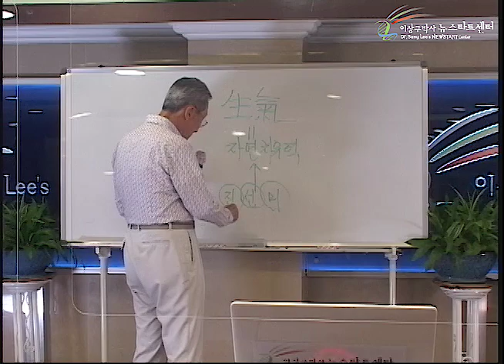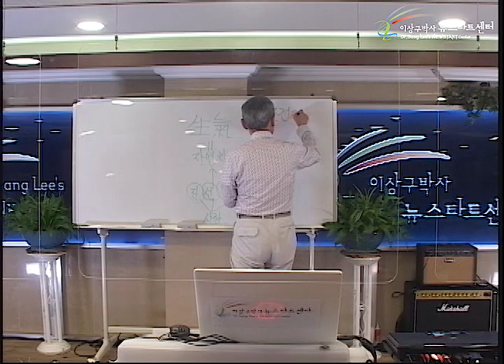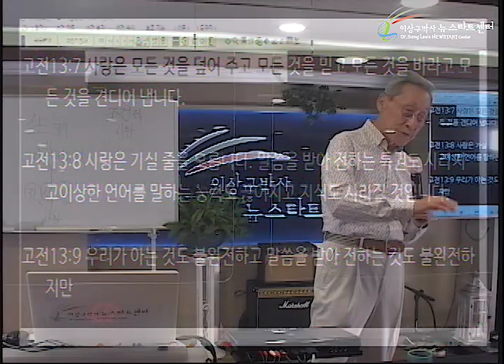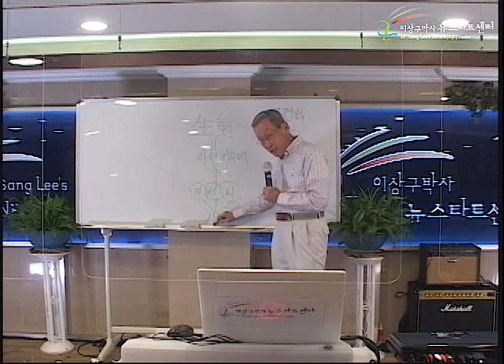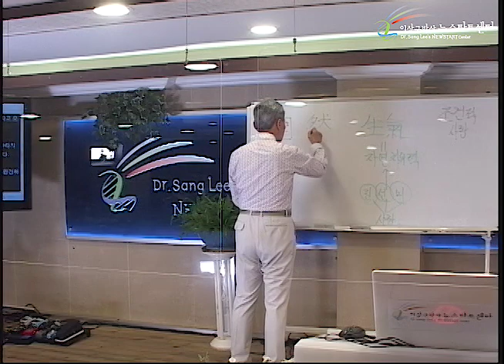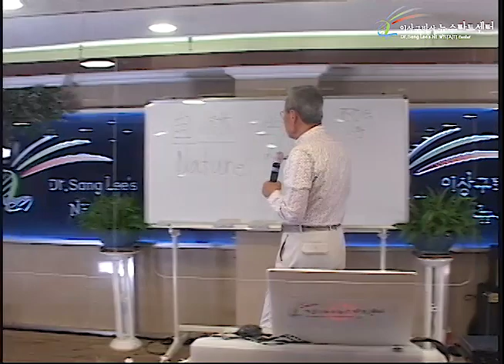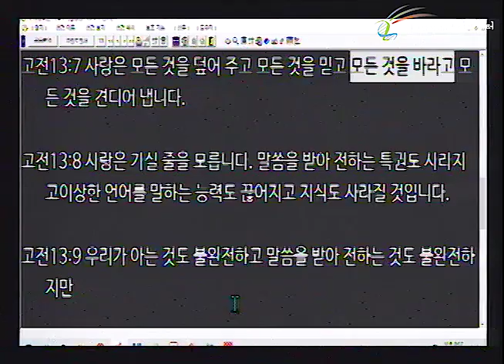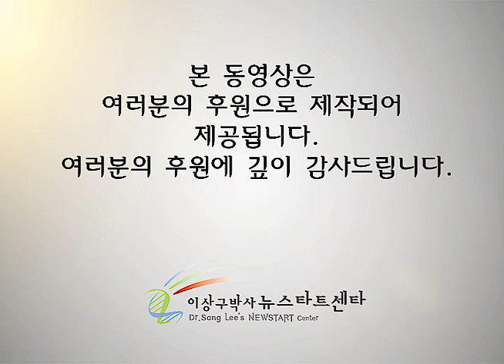H253 01 자기의 유익을 구하지 않는 사랑